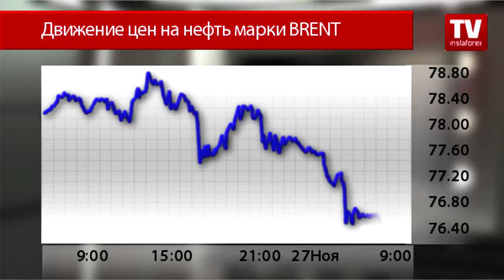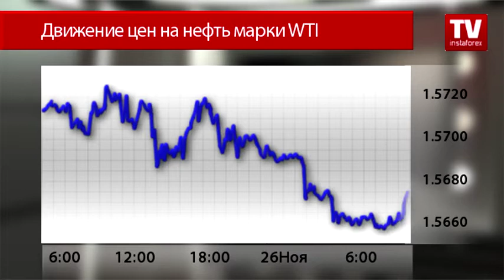Эксперты надеются увидеть дно нефтяного рынка